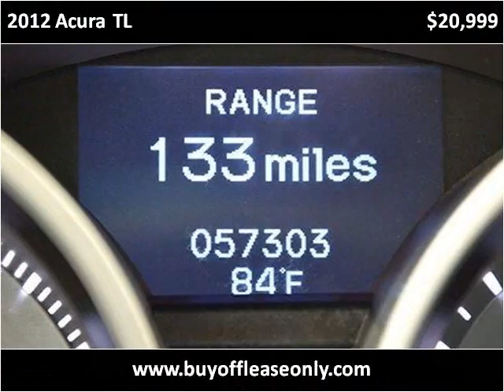2012 Acura TL Used Cars Lake Worth FL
This 2012 Acura TL is available from Off Lease Only.